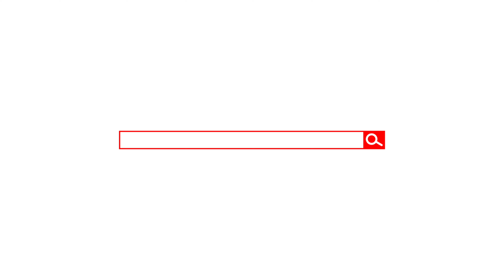Tutorial Sostituzione Batteria MacBook Air 13 A1466 - Facile e Veloce!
Ciao a tutti techers!
In questo video andiamo a vedere come sostituire la Batteria del nostro MacBook Air 13 A1466 (mid 2014) in modo semplice, veloce e soprattutto sicuro!

La batteria è questa
L'aspirapolvere elettrico di Xiaomi è questo

Momenti salienti:

00:00 Intro
02:40 Smontaggio Case Posteriore
06:17 Distacco connettore batteria
06:58 Smontaggio Batteria
09:33 Rimontaggio Batteria
11:29 Chiusura Case
11:54 Test Funzionamento
12:33 ISCRIVETEVI!